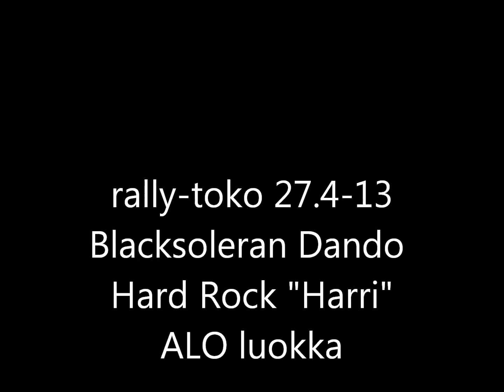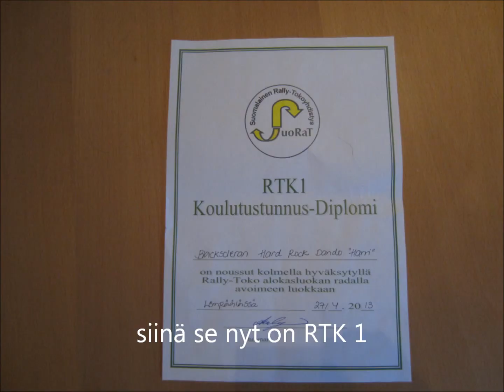rally-toko 27.4.13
Blacksoleran Dando Hard Rock